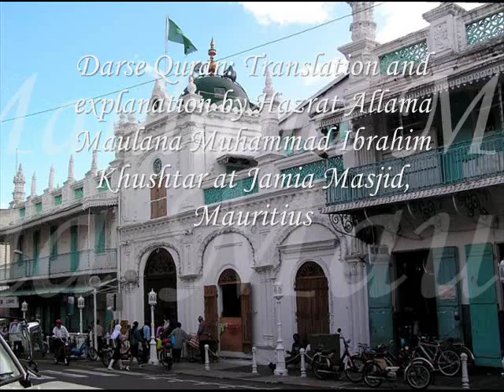Darse Quran Part 3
Darse Quran: Translation and explanation by Hazrat Allama Maulana Muhammad Ibrahim Khushtar at Jamia Masjid, Mauritius